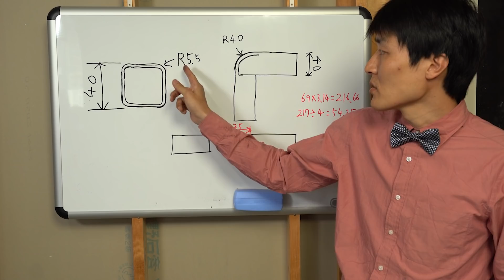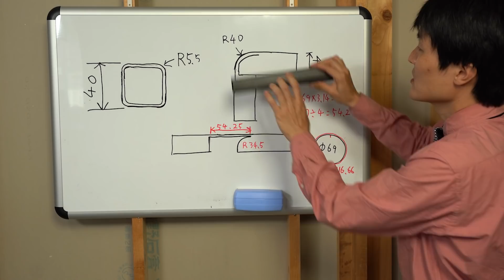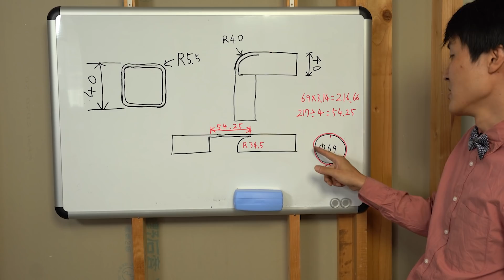100V溶接機とバンドソーを使った角パイプの曲げ方！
イプロスサイトにて、青山製作所、押野社長のコーヒープレゼントキャンペーン！

【なん重の休日】（サブチャンネル）